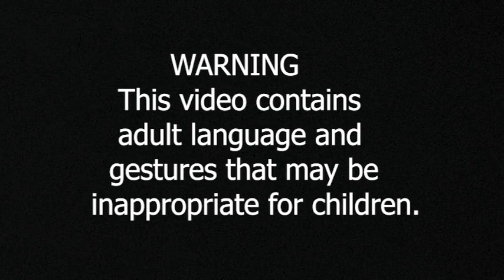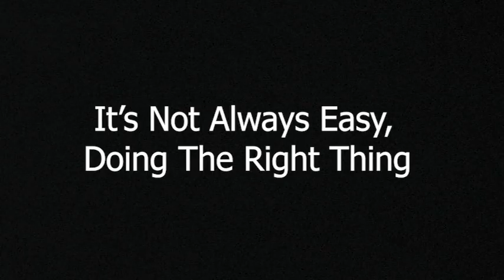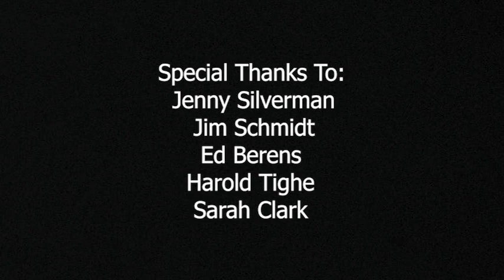A Bright New Boise Trailer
Sullivan Country Dramatic Workshop Presents A Bright New Boise
Written by Samuel D. Hunter
Directed by Joshua Rosengrant
Produced by Heather Strauss
Video made by Mekayla Rayne

Special Thanks To:
Jenny Silverman
Jim Schmidt
Ed Berens
Harold Tighe
Sarah Clark
Tracy Ackerley
and Action Towards Independence
To keep up with the Sullivan County Dramatic Workshop or to learn more please